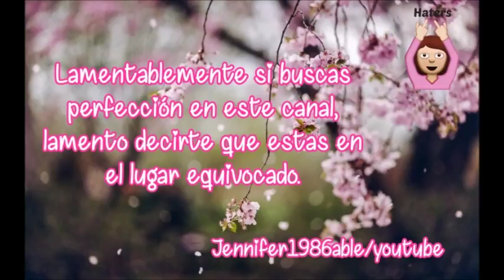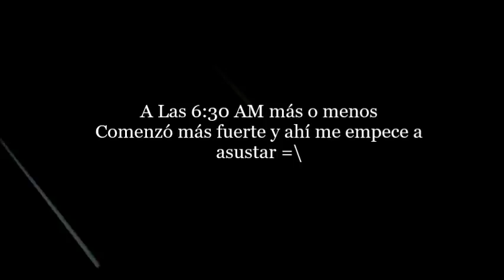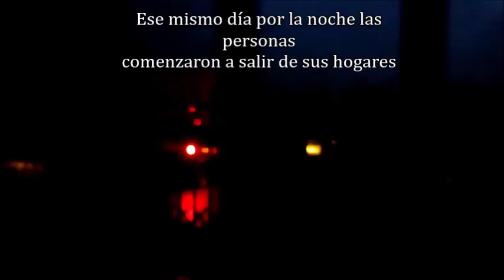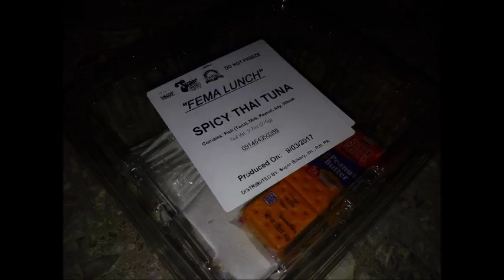HURACÁN MARÍA PUERTO RICO 20/SEPTIEMBRE/2017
Hola amigos, como sabran aqui paso el huracán maria que dejo a puerto rico en un completo desastre, ahora pude conectarme para poder subir este video, por medio de este video narro lo que viví durante el huracán que fue horrible!! hubieron personas muertas por lo que me entere nos quedamos muchos días sin luz y todavía hay personas sin luz, muchas personas se quedaron sin hogares y hay personas que toda estan pasando hambre.. Gracias por su paciencia!! los quiero mucho

El Huracán María fue un ciclón tropical extremadamente poderoso que devastó a las Islas de Barlovento, y la Isla de Puerto Rico en el Caribe. Fue la decimotercera tormenta, el séptimo huracán y el más intenso huracán de la temporada de huracanes del Atlántico 2017, y se formó el 15 de septiembre a partir de una onda tropical que fue supervisada por el Centro Nacional de Huracanes de Estados Unidos desde el 14 de septiembre. Fue el tercer gran huracán consecutivo en el Caribe durante la temporada, después de Irma y José.